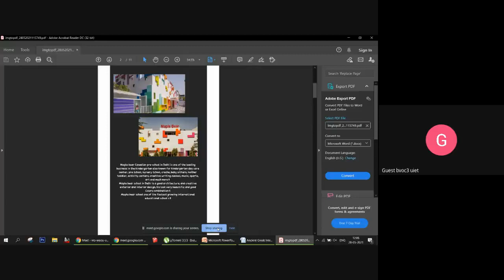Interior Project-III, DID-4008| 28-05, Friday | 11am- 01pm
Nursery-cum-boarding School, Literature study